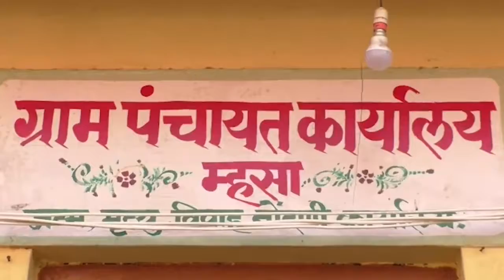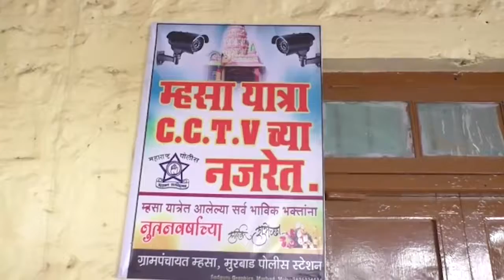Murbad : mhasa yatrechi lagbag - sanjay borge